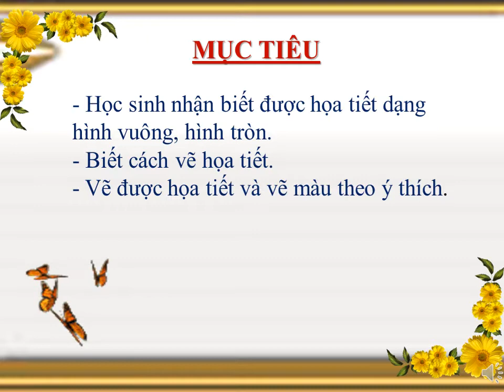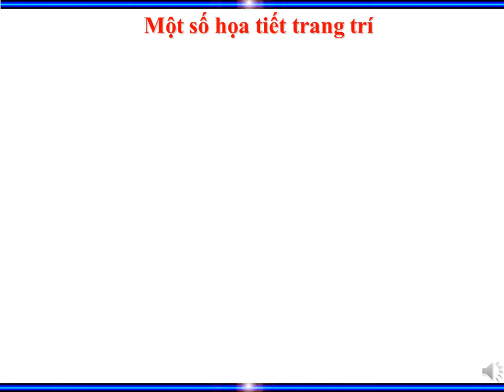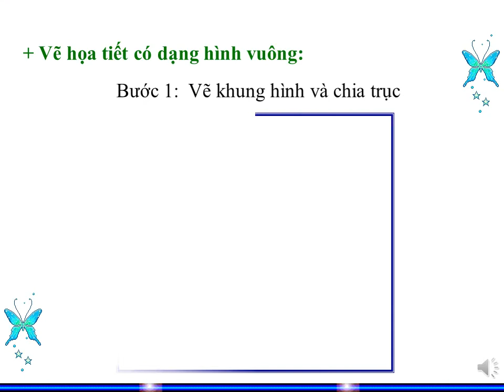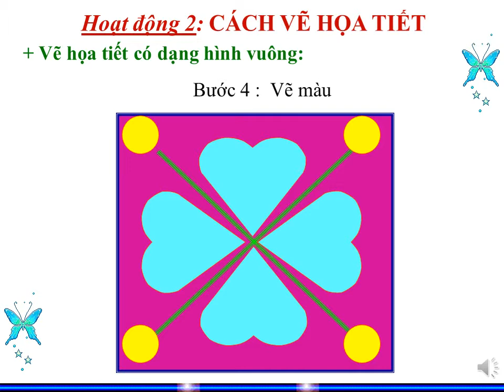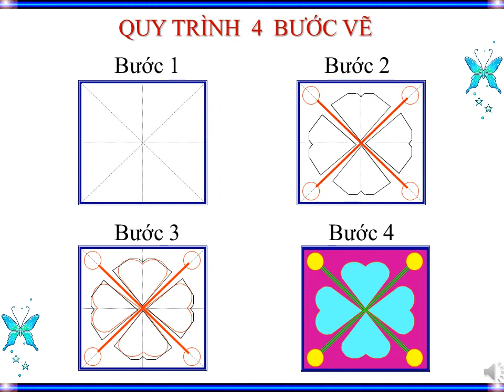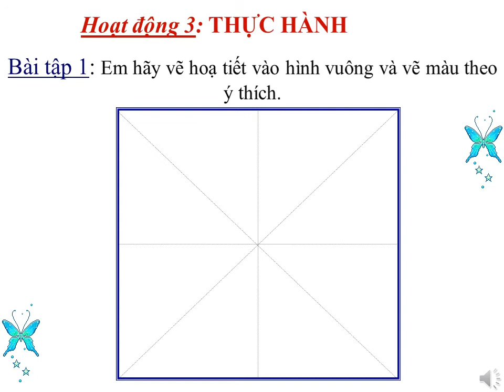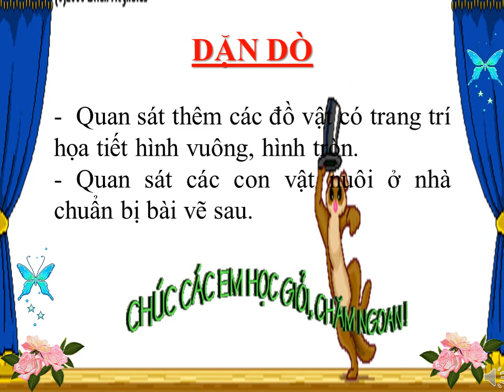Lop 2 Tuan 25 My thuat Tap ve hoa tiet dang hinh vuong hinh tron